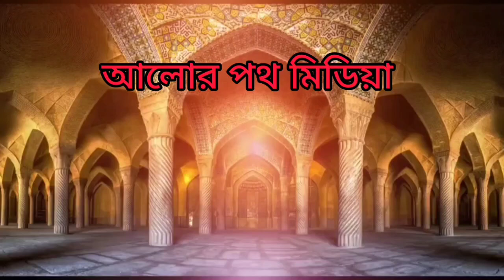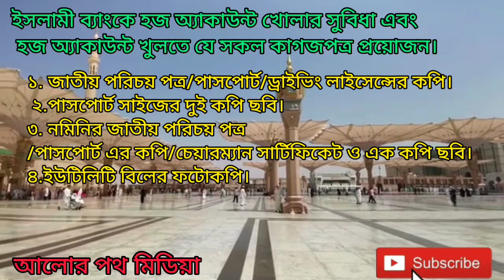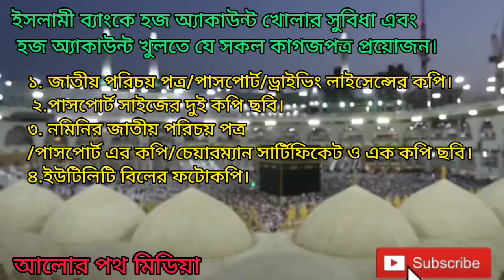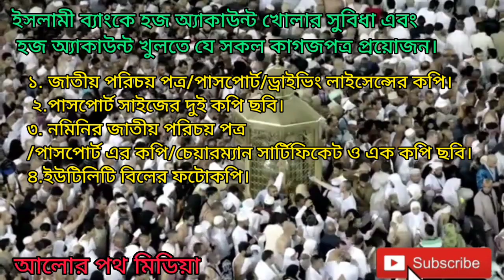ইসলামী ব্যাংকে হজ একাউন্ট খুললে যে সুবিধাহজ অ্যাকাউন্ট খুলতে যা প্রয়োজন#মায়াজাল